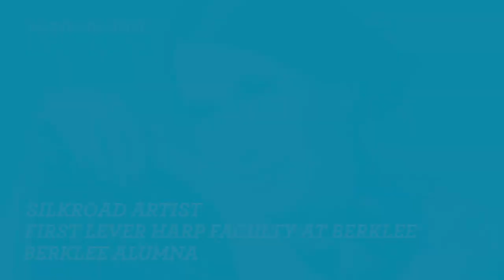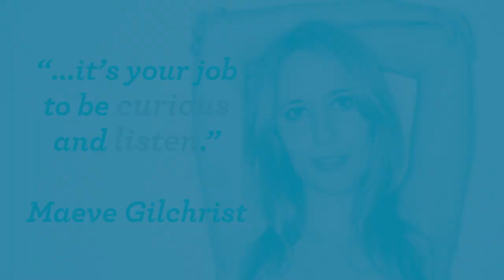Maeve Gilchrist on the Harp (Berklee Intervals)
Silkroad ensemble member, harp master, and composer Maeve Gilchrist shares performance and sound possibilities on the harp. Gilchrist was a featured artist with the Boston Conservatory Orchestra for their Symphony Hall concert during Fall 2018, and is a Berklee College of Music alumna.

Video credits:
Produced and edited by Jeannie Greeley
Cameras: Athanasios Lazarou, Jenni Rudolph
Audio recording and mixing: Isak Kotecki

Symphony Hall Concert footage:
Steve Colby – FOH Audio Engineer
John Morin – Audio Assistant
Dev Ray – Audio Assistant
Joel Watts – Recording Engineer
Jacob Steingart – Recording Assistant
Tuaha Khan – Stage Manager
Mark Rawson – Stage Technician
Pat Meloveck – Lighting
Brandon Cardwell – Director/Technical Director
Jess Barnthouse, Kevin Greene and Danielle Myers – Camera Operators